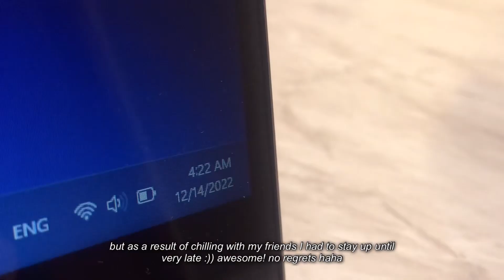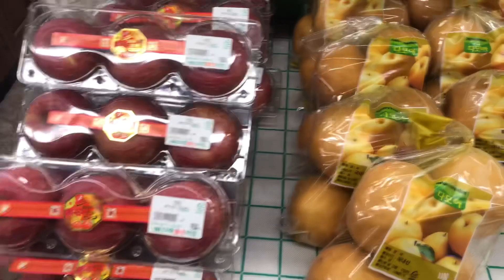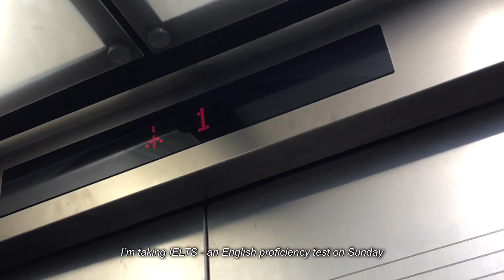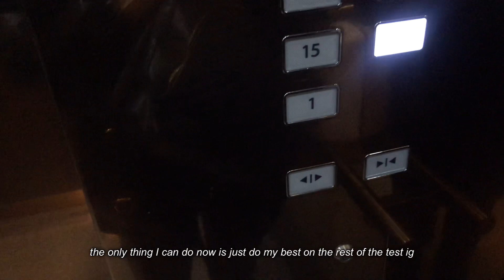Vlog | South Korea | Final’s Week | First Snow | Taking IELTS